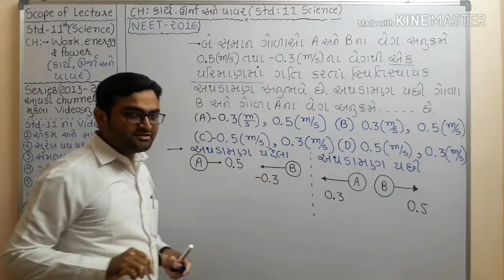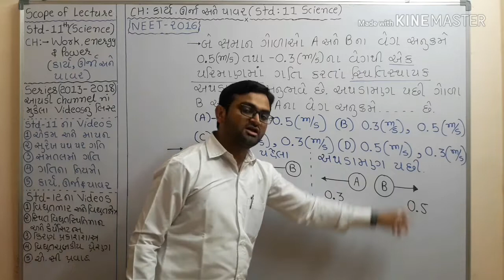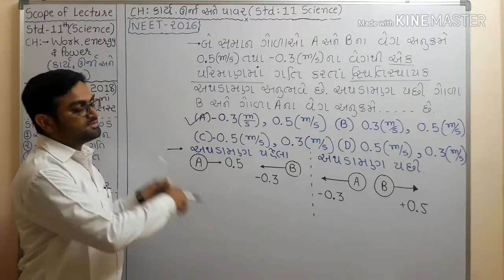NEET PHYSICS Work energy and Power 《🔴NEET2016🔴》by Jalondharasir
Following Videos available on my channel for Preparation NEET/JEE entrance exame.
(Video 19)-Units & Dimension.
(Video 02)-Motion in a straightline.
(Video 06)-Motion in a plane.
(Video14)-Law of motion
(Video 09)-Work,energy and Power
(Video 17)-Electric charge &field
(Video 22)-Electric potential & capacitor
(Video 21)-Ray optics
(Video17)-Electromagnetic Indiction
(Video 09)-A.C current